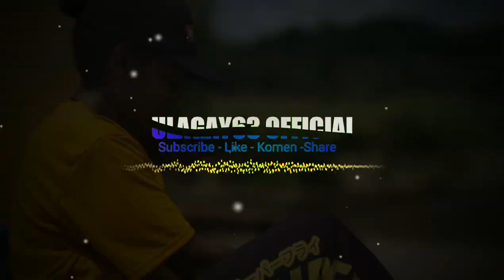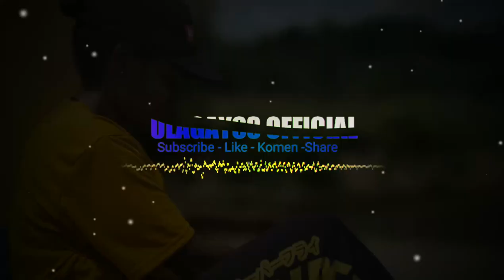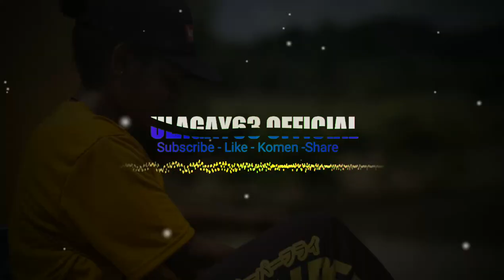Reggae Remix Polandia (7even Doua Priviri) 2022 🔊🎵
⏭️Ulagay63 Official ⏮️
Lagu dan gambar yang saya upload di channel saya ini sepenuhnya bukan milik saya namun saya hanya mengoleksi Karya Terbaik Anda. Saya meghargai dan menghormati karya-karya anda yang luar biasa ini.

Jika kalian suka dengan lagu-lagu di channel ini jangan lupa

Tang:
LaguIndia2022, Lagu Timur Terbar 2022, Lagu Malaysia, Lagu Jamaica 2022, Lagu Regae Jamaica 2022,